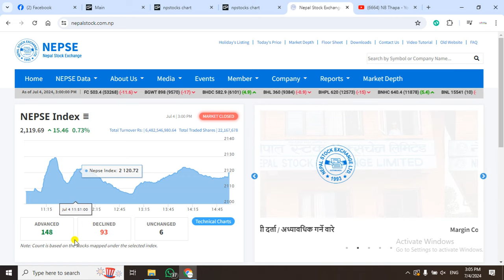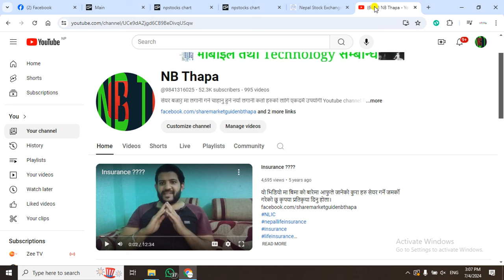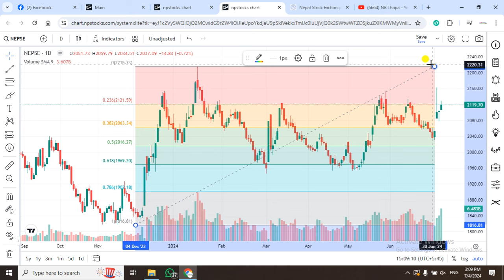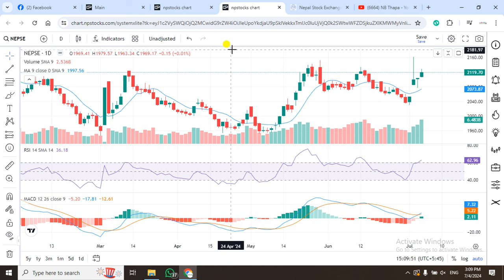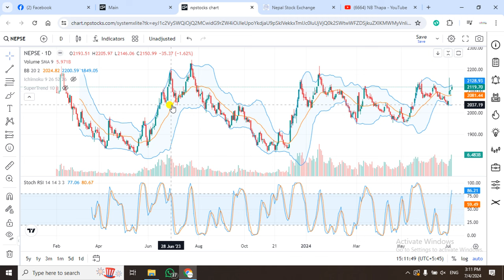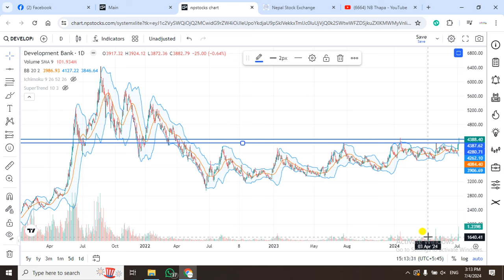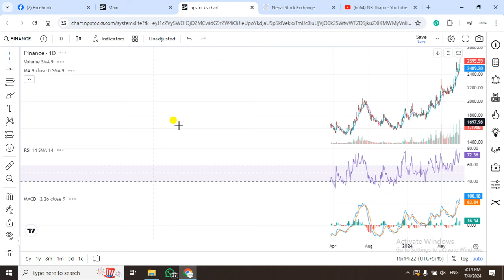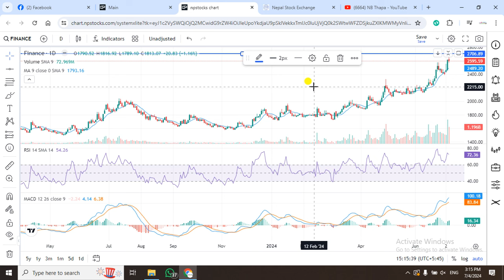Nepse Daily Update//Stock Analysis Nepal